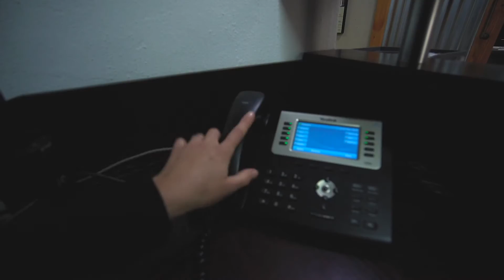SVI Secure armoured vehicle rentals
Need an armoured vehicle? Contact SVI Secure for asset in transit, VIP shuttle or emergency extraction solutions. We have the perfect answer to your armouring needs.